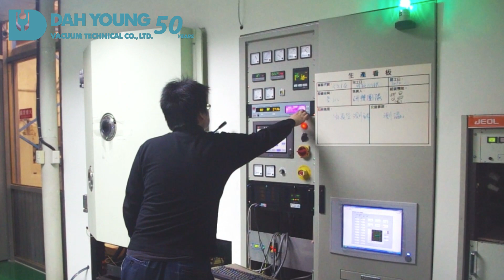2019 DAH YOUNG Vacuum Technical Company Introduction Video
DAH YOUNG is established in 1968.
For more than 50 years, we deliver vacuum coating systems, spare parts, and other vacuum coating solutions including service and maintenance.
We are dedicated to Vacuum Coating as core technology.